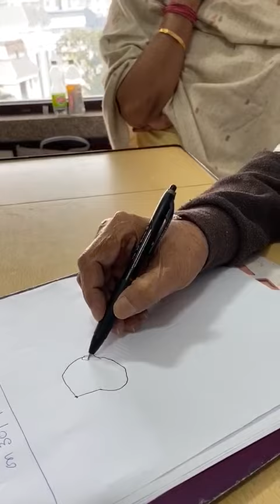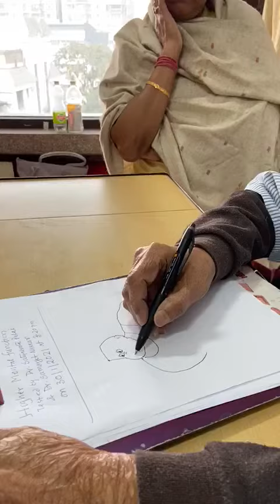পদ্মশ্রী নারায়ণ দেবনাথ বেলভিউতে ভর্তি আছেন, ব্রেন ফাংশন টেস্টের জন্য ওনাকে বাঁটুলের ছবি আঁকতে বলা হয়